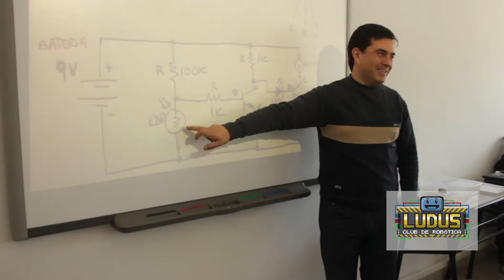Ludus Club Provincial de Robótica - Taller "Electrónica para la Robótica" 1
09 de Junio del 2018

Los participantes aprendieron los conceptos básicos de la electrónica con el objetivo de poder reconocer los componentes de sus robots